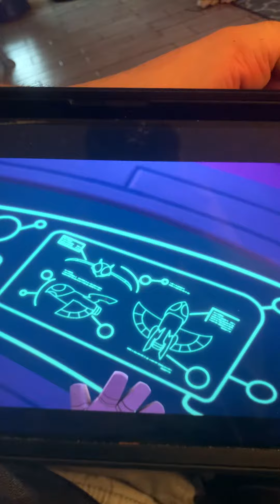So trying to fix the rocket 🚀